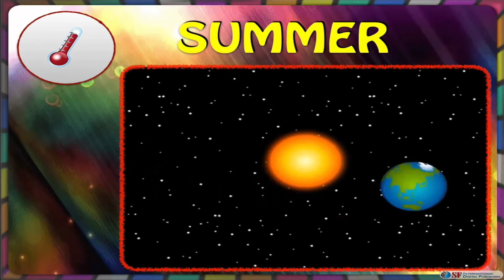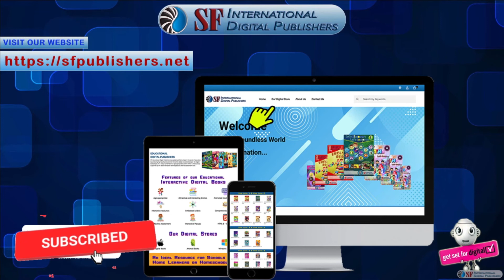Summer Season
You can download our Complete Educational Interactive Digital eBook for
Science - Let's Discover! Let's Explore! - Year 2

We Develop digitalised Curricula to cater the needs of digital learning processes. Specialist in Academic / Educational Digital Publishing Processes / eBooks.

We have added a brilliant phase in the world of education by providing a platform for educational interactive digital course ebooks. Our Educational Interactive Digital eBooks are a unique combination of age appropriate content which is meticulously supported by interactive media and diverse assessment tools.

Our interactive digital educational course ebooks support learners to achieve the most with the help of the latest interactive tools. Learners can read it, listen to it, highlight important points using several highlighting options and even add their own notes if required. The interactive widgets provide 21st century intensive technological support for a continued teaching and learning experience, evoking the sense of critical thinking in our learners, to equip them for a futuristic world.